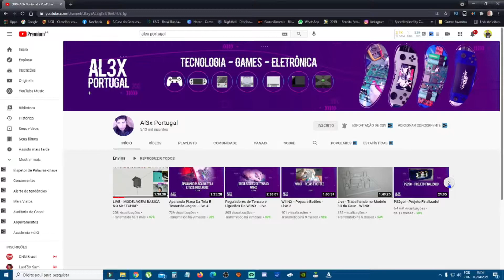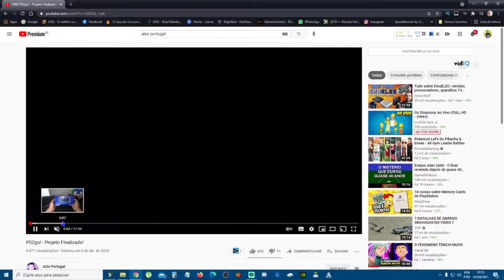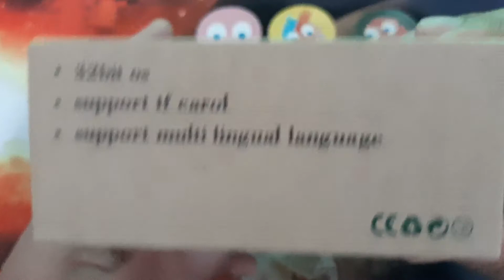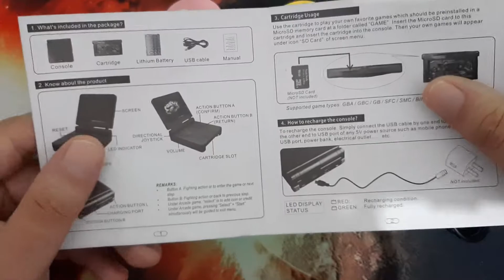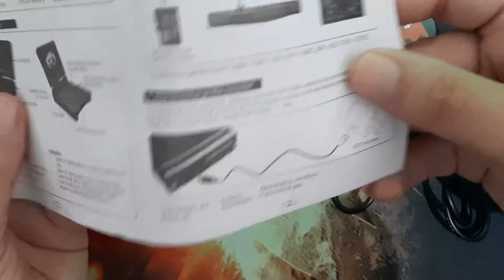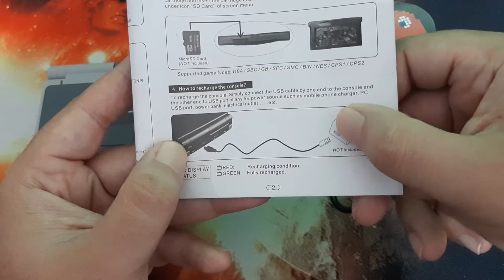Unboxing Game Kid Advance SP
🎮Mais um unboxing de um ítem exclusivo da minha coleção.

Tieixplay na área!!!

Lives: Quinta-Feira, Sexta-Feira e Sábados

✔ID XBOX ONE: Tieixf1222
✔ID PS4: Tieix-tieixpam